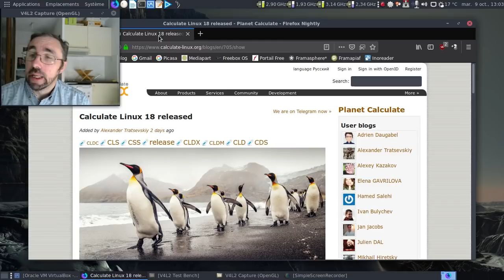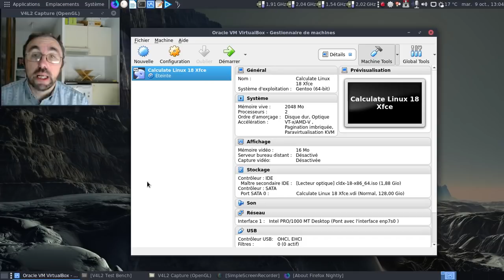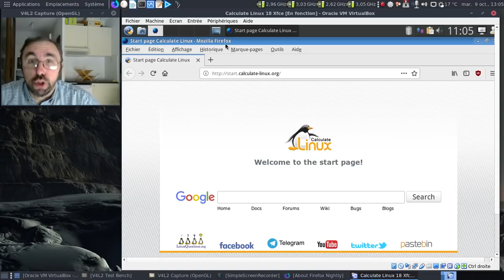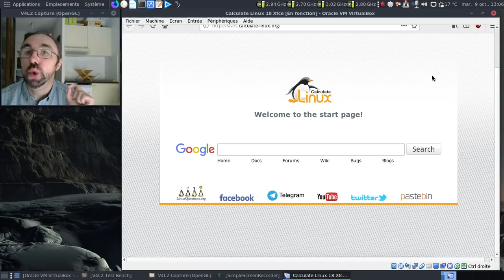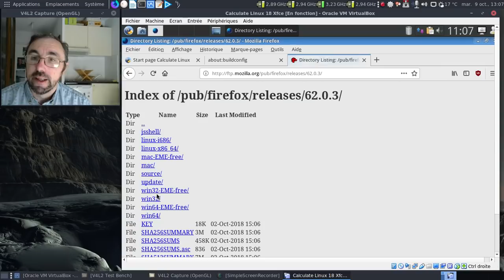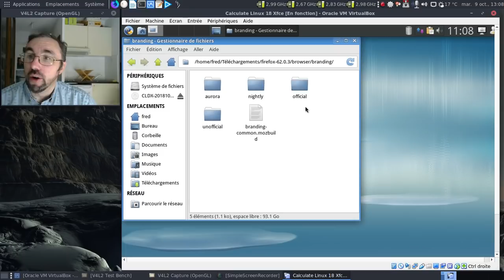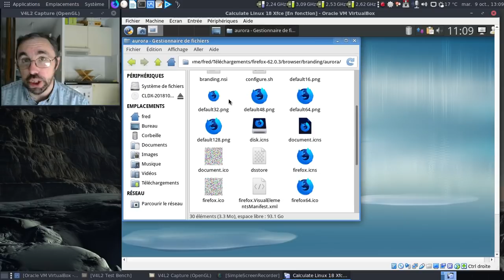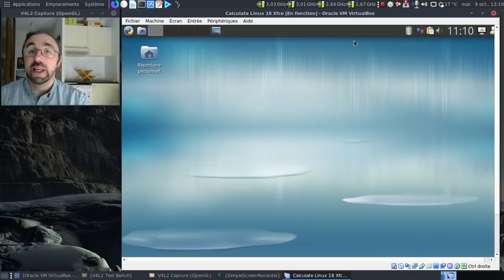Le bêtisier du libre, épisode 13 : ah, les chartes graphiques de Mozilla Firefox...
Quand deux chartes graphiques se ressemblent un peu trop, ça peut finir par porter à confusion. Merci à la Calculate Linux 18 de m'avoir aidé dans la réalisation de cet épisode.

Horodatage :

00:28 : le site de la Calculate Linux
00:37 : notes de publications de la Calculate Linux 18
01:01 : la version de développement est la 64.0a1 au 9 octobre 2018
02:14 : Firefox ou Aurora ?
02:37 : non, c'est bien Firefox :)
02:53 : Firefox, Aurora ou Nightly ?!
03:07 : deux appellations "nightly" avec deux versions différentes ?!
03:27 : première partie de l'explication...
03:47 : faisons une recherche sur les options de compilation du navigateur...
04:03 : l'option qui désactive la charte graphique officielle...
04:24 : allons sur le ftp de Mozilla pour récupérer le code source de Mozilla Firefox
04:55 : fouillons le code source de Mozilla Firefox 62.0.3
05:09 : les différentes chartes graphiques
05:15 : la charte graphique de la version stable de Mozilla Firefox
05:33 : la charte graphique non-officielle de la version stable de Mozilla Firefox
06:01 : et la dernière charte graphique...
07:29 : conclusion